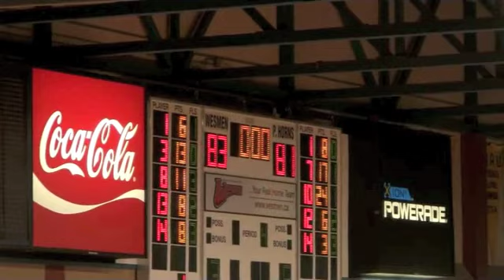Highlights Final Year Full Wesley8